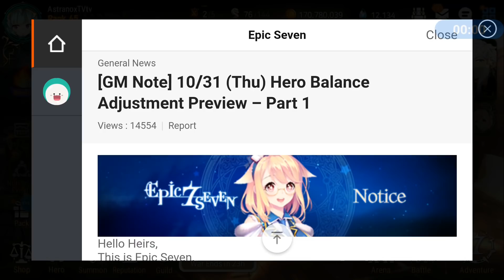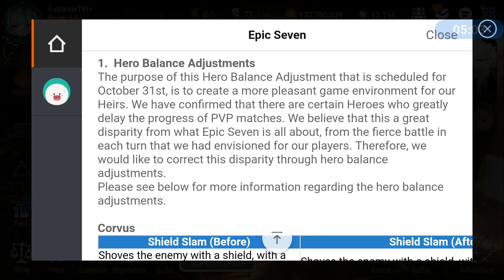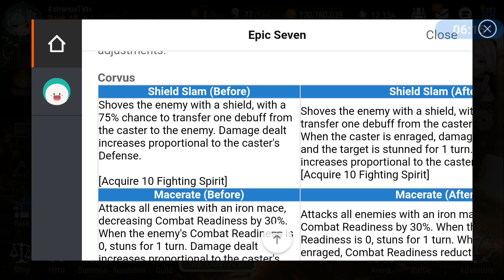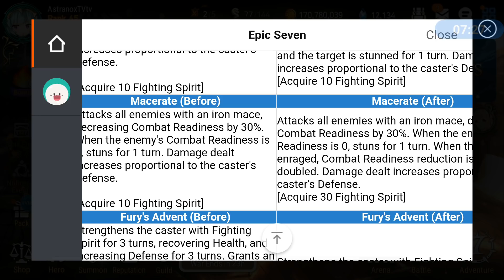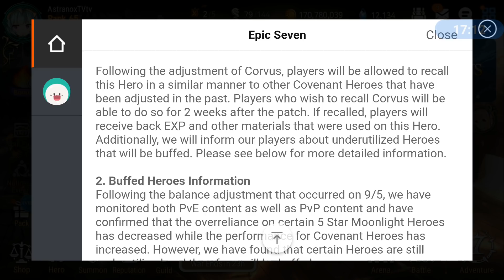Corvus NERFED! (10x BUFFED Heroes!) Hero Balance Patch EPIC SEVEN Buff & Nerf Epic 7 News Epic7 E7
Fire Corvus NERFED! 10x BUFFED Heroes! Hero Balance Patch (Buff & Nerf) that will happen in the patch on the 31st of October in Epic Seven!

List of buffed heroes (Covenant & Moonlight):

Specimen Sez, Kise, Tenebria, Dominiel, Rin, Assassin Cidd, Champion Zerato, Mirsa, Arowell and Elson

I have made over 500 videos of all sorts for Epic Seven so far and I'm not planning to stop anytime soon!

* Songs are on shuffle beside the 1st track, some of them didn't play *